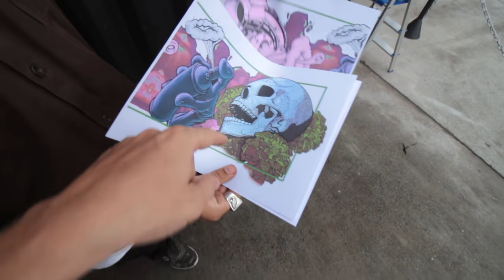FIZ UM GRAFFITE SURREAL NA MINHA GARAGEM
A Drift Garage estava muito morta, todas paredes pintadas e preto e precisa de uma cor. Para dar vida ao ambiente decidi fazer um graffite criado pelo artista Vetus. Será que ficou insano?!?